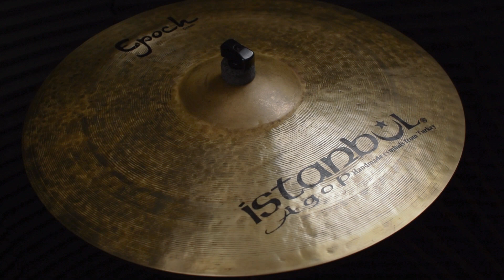Istanbul Agop Lenny White 19" Epoch Crash 1670 g